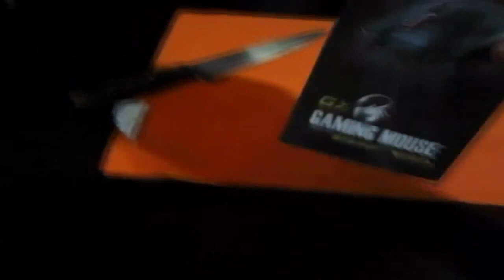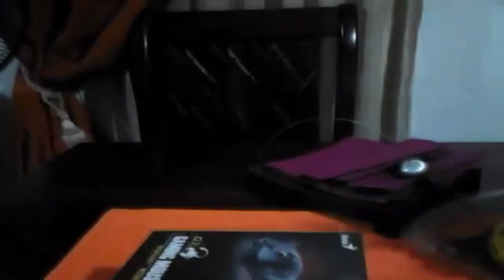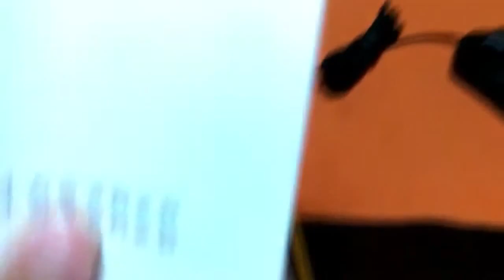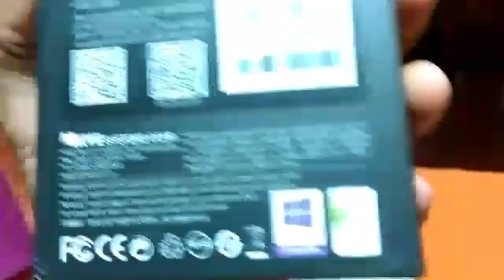Scorpion M6-600 Unboxing y Review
▀▄▀▄▀▄▀▄▀▄▀▄!!ABREME¡▀▄▀▄▀▄▀▄▀▄▀▄▀▄▀▄▀▄▀

Alfin yia tengo mouce :,v desente xd la verdad que esta bien el mouce

▀▄▀▀▄▀▀▄▀▄▀Espesificaciones del mouse▀▄▀ ▀▄▀▀▄▀▀▄▀

System requirements

CPU: Intel / AMD Processor 1GHz or above
RAM size: 2G or above
Windows 7, 8, 8.1, 10
Mac OS X 10.8 or later
USB Port
Specifications

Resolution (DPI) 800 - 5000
Sensor engine Optical
Colors Black
Black / Orange side keys
White / Orange side keys
Frame rate 6500 fps
Acceleration 30 Gs
Velocity 130 IPS
Dimensions (W x H x D) 66 x 123 x 39 mm
What's included

M6-600 gaming mouse
Multi-language quick guide

Espero que les guste el Vídeo :3
                                   ♦ PC SPECS♦

-AMD FX6300 UNLOKED 3.50 GHZːhealthː

-Motherboard:ː MSI 970 GAMING DDR3 2133 ATX AMDːbaddieː

-WD Blue 1TB SATA  7200 RPM 64MB Cache 3.5 Inch ː

-Kingston HyperX FURY1866MHz DDR3 16GB RAM

-EVGA 500 B1, 80+ BRONZE 500W Power Supply

-ASUS Dual-Fan Radeon Rx 460 2GB DDR5